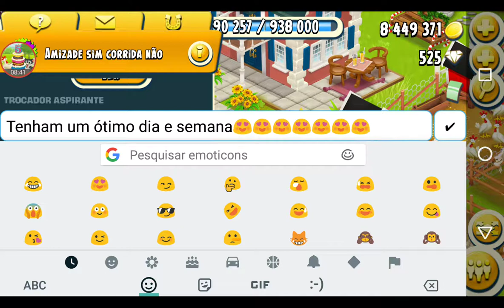Hay Day: Jogando 23 (O que acharam das ferraduras?)